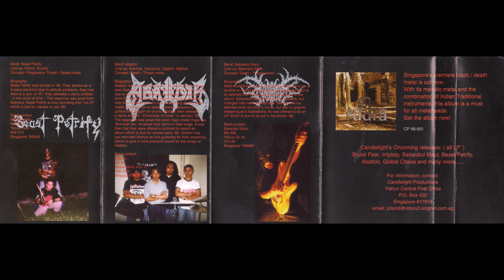Metal Legion - Singapore Underground Metal Compilation (1998)